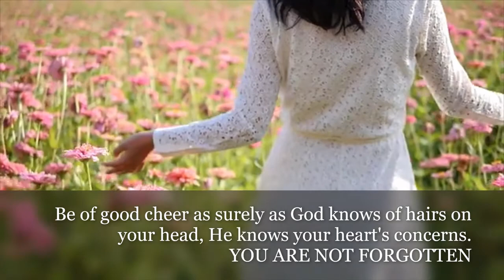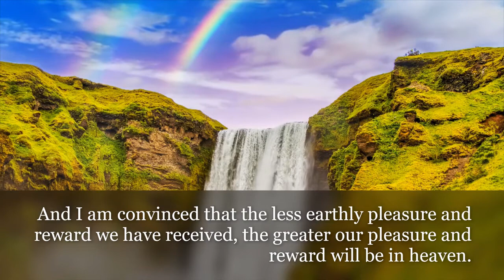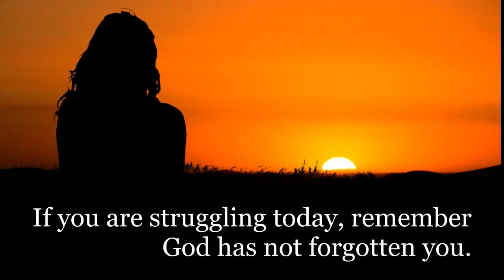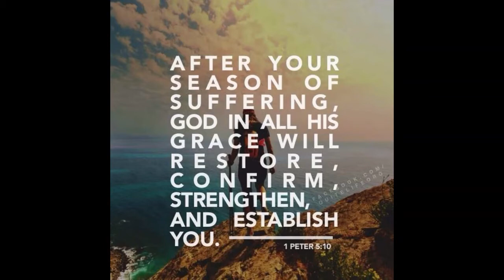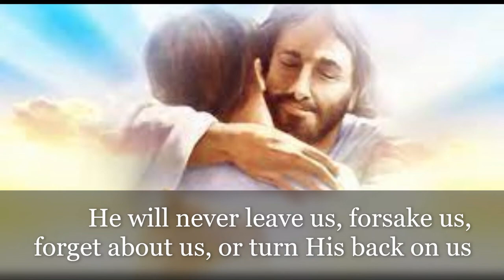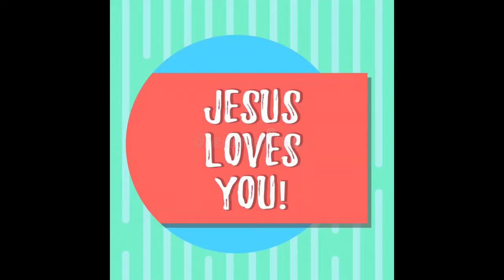GOD HAS NOT FORGOTTEN YOU, GOD WANTS YOU TO HEAR THIS (ISAIAH 49)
God Has Not Forgotten You

In life when we face circumstances, uncertainties or even our shortcomings can overwhelm us. No one is immune from feeling all alone when we walk through challenging seasons of life, it can feel as if no one sees or cares.
Be of good cheer as surely as God knows of hairs on your head, He knows your heart's concerns.
YOU ARE NOT FORGOTTEN

When we go through difficult times, enduring it alone makes it all the more painful. We begin to feel disconnected. Isolated. Seemingly invisible.
While we may feel alone, we never are alone. God has not forgotten us!